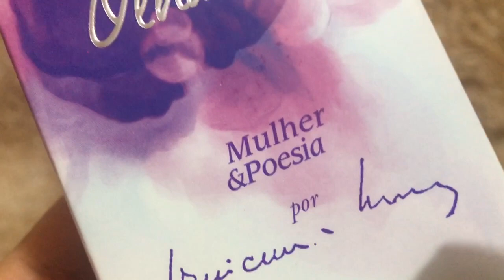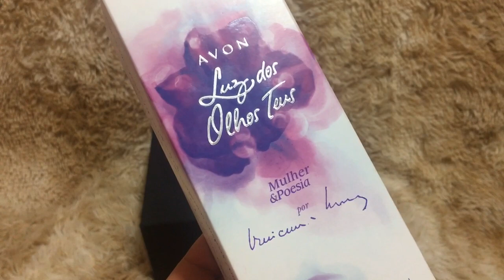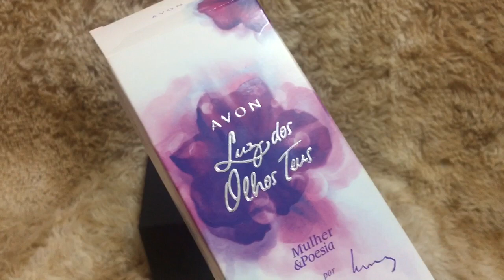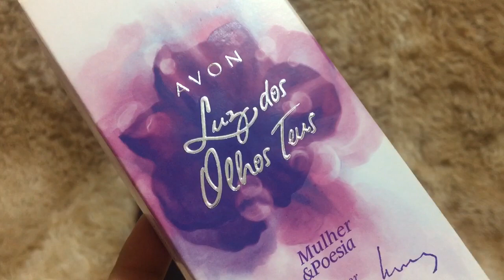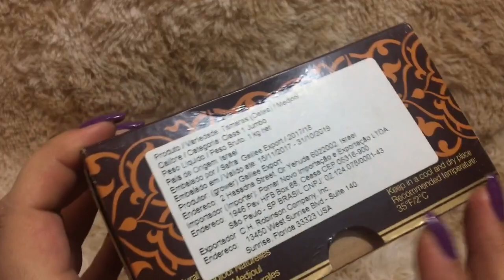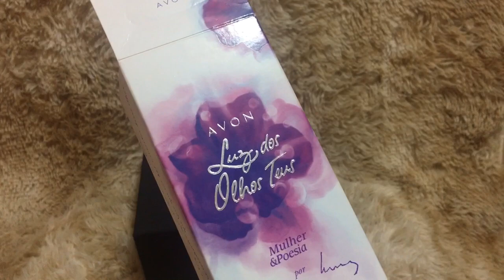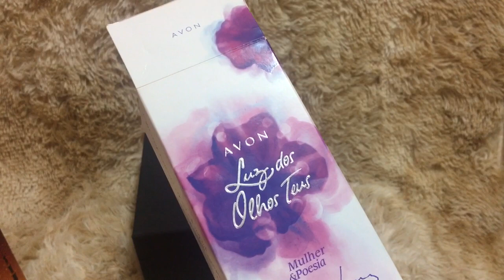Luz dos Olhos Teus Avon sairá de linha em breve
Olá Perfumados,

Luz dos Olhos Teus Avon:

Notas de topo:
Abacaxi
Tangerina
Tâmaras

Notas de Coração:
Rosas Vermelhas e Brancas
Lírio do Vale
Flor de Laranjeira

Notas de Fundo:
Baunilha
Âmbar
Almíscar

Agora vem comigo curtir essa resenha e saber exatamente o auseke nos apresenta de forma real.
E se vc ama essa criação, logo logo vai sair de linha. Procure sua consultora e não fique sem seu amado Luz dos Olhos Teus.

Bjs perfumados,
                              Áurea Castelle